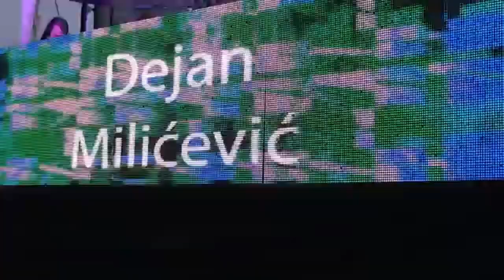Krusevac ( ORIGINAL MIX ) - Daniel KiZla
Enjoy My Video to Krusevac KiZlosy️🎶
👉 Uključi 🔔 da dobijaš obaveštenja za sve nove pesme!
Here's "Krusevac! 🔥😈 Thumbs up and comment if you enjoy ☠🎶
Stay Up To Date With Me:
Da like 👍 🎶
Description:
The Official DJ KiZla Channel
Hello i am Daniel, the artist's artistic name is KiZla. I have been in the music business for 6 years and have been making some of my style. The previous channel of 15k subs were shut down by me. Thanks in advance !!! Enjoy my music Kizlosy!!!